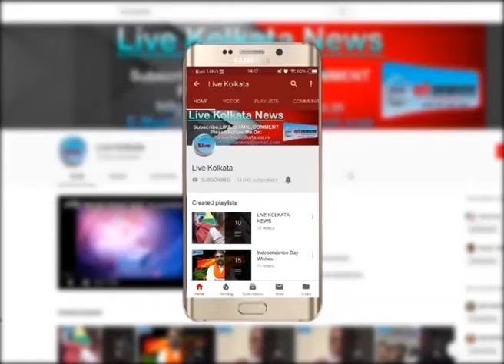हेयर स्कूल में छात्राओं की जिंदगी से की जा रही हैं खेलवाड़ livekolkata